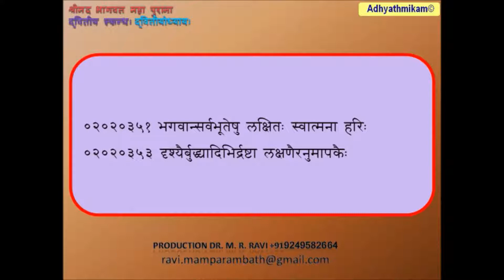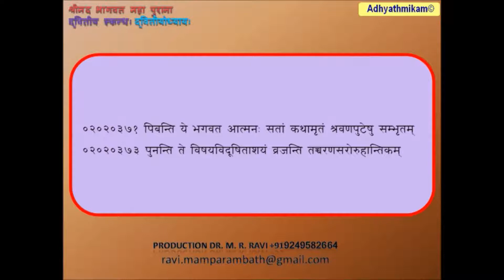Shrimad Bhagavata Purana Skanda 2 02 श्रीमद भागवत महा पुराना, तृतीय स्कन्थे Mrs Manda Kulkarni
Bhagavata Purana (Devanagari: भागवतपुराण; Bhāgavata Purāṇa) also known as Śrīmad Bhāgavata Mahā Purāṇa, Śrīmad Bhāgavatam or Bhāgavata, is one of Hinduism's eighteen great Puranas (Mahapuranas, great histories). Composed in Sanskrit and available in almost all Indian languages, it promotes bhakti (devotion) to Krishna integrating themes from the Advaita (monism) philosophy and from the Dvaita (dualism) philosophy.

The Bhagavata Purana, discusses a wide range of topics including Cosmology, Genealogy, Geography, Mythology, legend, Music, Dance, Yoga and Culture. Truth re-emerges as Krishna, (called "Hari" and "Vasudeva (another name for Krishna)" in the text) – first makes peace with the demons, understands them and then creatively defeats them, bringing back hope, justice, freedom and happiness – a cyclic theme that appears in many legends.

The Bhagavata Purana is a revered text in Vaishnavism, a Hindu tradition that reveres Vishnu. The text presents a form of religion (dharma) that competes with that of the Vedas, wherein bhakti ultimately leads to self-knowledge, liberation (moksha) and bliss. However the Bhagavata Purana asserts that the inner nature and outer form of Krishna is identical to the Vedas and that this is what rescues the world from the forces of evil. An oft-quoted verse is used by some Krishna sects to assert that the text itself is Krishna in literary form.

The date of composition is probably between the eighth and the tenth century CE, but may be as early as the 6th century CE. Manuscripts survive in numerous inconsistent versions revised through the 18th century creating various recensions both in the same languages and across different Indian languages. The text consists of twelve books (skandhas) totalling 332 chapters (adhyayas) and between 16,000 and 18,000 verses depending on the recension. The tenth book, with about 4,000 verses, has been the most popular and widely studied. It was the first Purana that was translated into a European language, when a French translation of a Tamil version appeared in 1788 and introduced many Europeans to Hinduism and 18th-century Hindu culture during the colonial era.